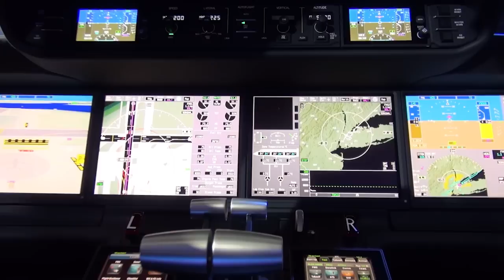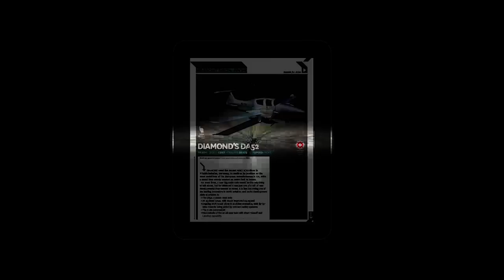Gulfstream G500 & G600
Our guys from P1 Business Aviation Magazine were in Savannah for the unveiling of the new Gulfstream G500 & G600 jets this week, and they managed not only to see the first G500 up close but also to have a look around the inside.

We speak with Gulfstream VP of Communications Steve Cass, who tells us more about these two jets and the philosophy behind them.

The two all-new designs draw on much of the learning gathered during the development and production of the giant G650, so the new models feature fly-by-wire, a new super efficient wing – built in-house – and cabins with a huge focus on quiet, low cabin altitude, and lots of light.

The avionics suite is new too, called Gulfstream Symmetry, and features numerous bright and large touch-control screens and other advances aimed at reducing pilot workload.

The new models are a step up from the existing G450 and G550 models, and neatly fill the gap between those and the $65m G650.

The $43.5m G500 has a maximum range of 5000nm at Mach 0.85, 3800nm at M0.9, and a max speed of M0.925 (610mph) – the same max speed as the G650. First flight is expected in 2015, EIS in 2018.

The larger $54.5m G600 has a max range of 6200nm at M0.85, 4800nm at M0.9, and also a max speed of M0.925. Its dates are around 12-18 months after the G500.